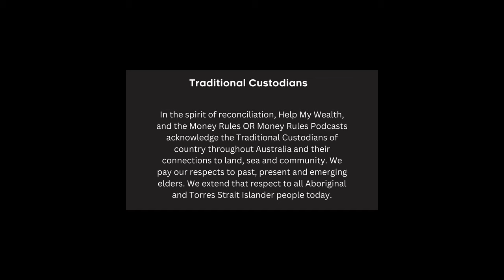E05 - Mentoring, Achieving your Goals and Investment bonds (with Grant Hackett)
Help My Wealth and the Money Rules, OR Money Rules Podcast is all about “Empowering your Financial Journey”, and on this episode, we walk through Grant Hackett’s journey into the financial world, including his passion for the average Australian to build wealth in a safe and balanced way, as well as discuss and walk through what Investment bonds are, and where they can be used as a useful tool within your overall investment strategy.

Grant Hackett OAM is a legend of Australian sport. From the age of 16, Grant Hackett represented Australia and won 7 Olympic Medals and won 17 world championships. He was Captain of the Australian swimming team and dubbed King of the 1500m.
After retiring from swimming in 2008 and coming back in 2015, he completed an Executive Master of Business Administration with first-class honours, a Diploma in Financial Services and a Graduate from the Australian Institute of Company Directors. He was an ambassador for Westpac Banking Corporation for 14 yrs, worked in many roles as an employee for 7 of these, and is now the Chief Executive Officer of Generation Life.

This material has been prepared for general information purposes only and not as specific advice to any particular person.